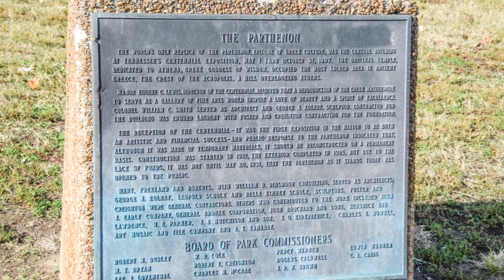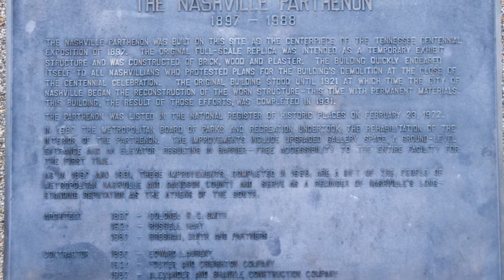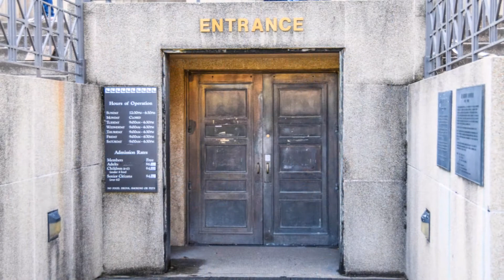The Parthenon, Centennial Park, Nashville Tennessee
This is a video slideshow of The Parthenon, Centennial Park in Nashville Tennessee.